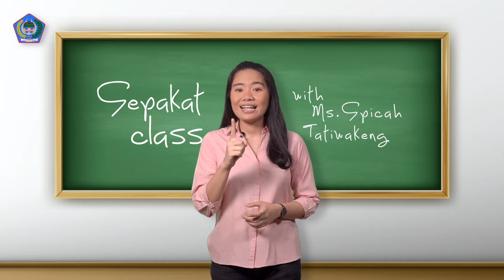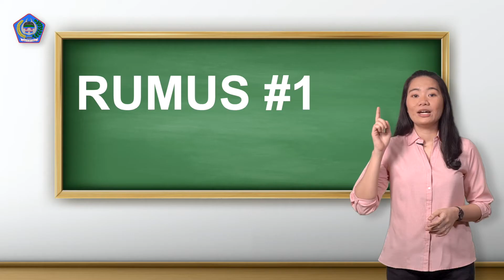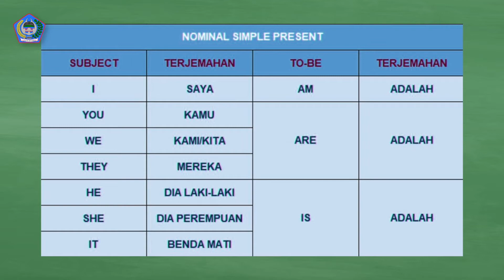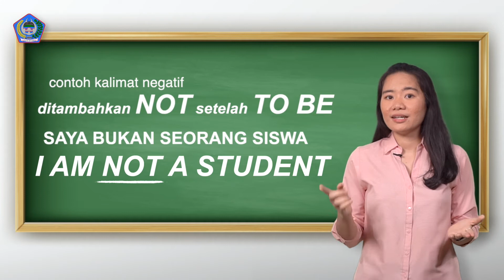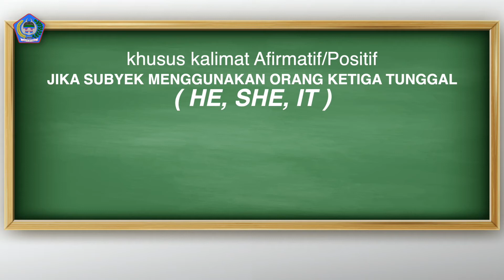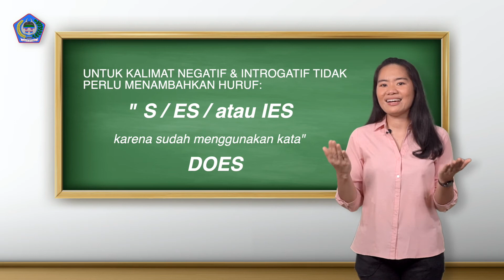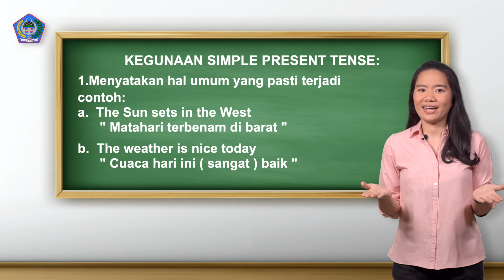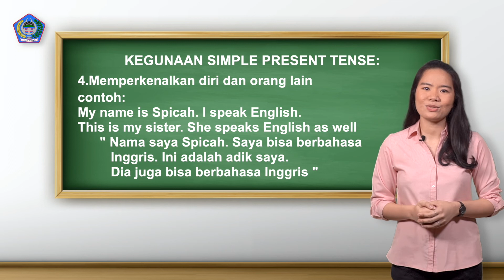Sepakat Class: Simple Present Tense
Hello, Everyone! It’s good to see you again and welcome back to Sepakat Class.
Di kelas hari ini kita akan belajar salah satu bentuk tense yang paling sederhana dan pastinya bisa langsung dipraktekkan dalam dialog sehari-hari. yakni SIMPLE PRESENT TENSE.
Are you ready class? Make sure to take some notes and pay attention, okay? Let’s dive into it!

Saluran Resmi Pemerintah Kota Bitung.
Menayangkan informasi dan liputan terbaik dari Kota Bitung.

Dikelola oleh :
Humas pemerintah Kota Bitung
Dinas Komunikasi & Informasi Kota Bitung